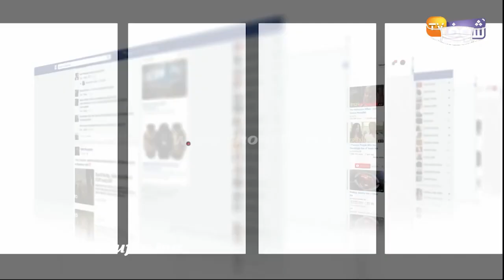فرقة فلكلورية فبركان غنات على لقجع..شوفو ردة الفعل ديالو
عاينت شوف تيفي احتفال فريق نهضة بركان بالتتويج بلقب كأس العرش.